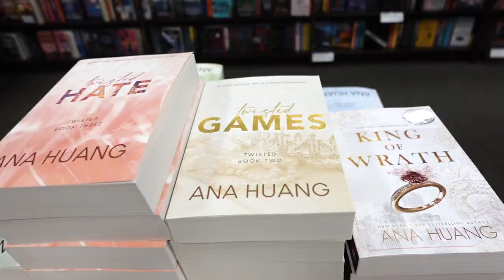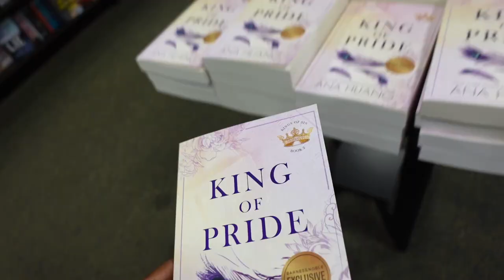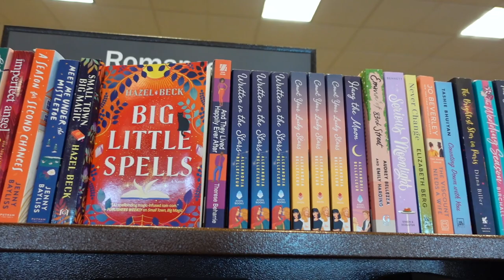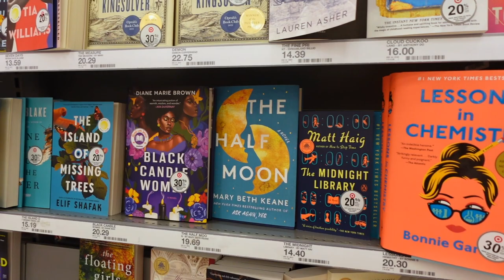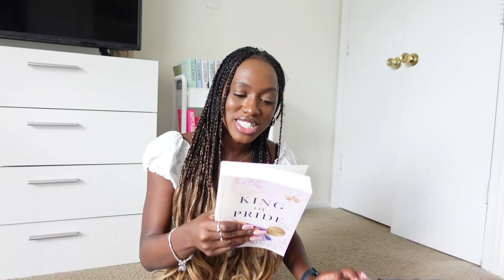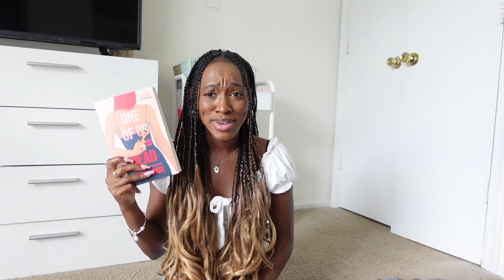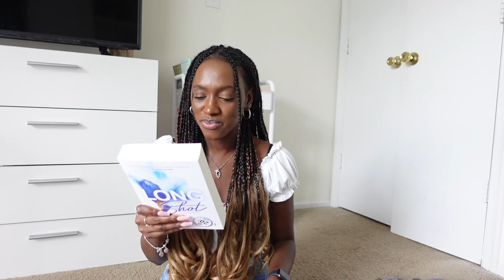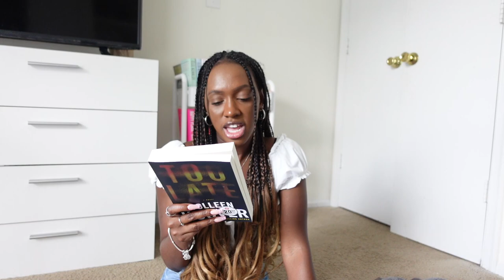Bookstore Vlog 📚💌✨ Spend the day book shopping with me + Book haul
*Cozy* Bookstore Vlog 🧸💌✨ Spend the day book shopping with me at Barnes & Target + Huge Book haul

Im  in love, obsessed
Socials:
Bookstagram:Javellslibrary
Pintrest:Javellh